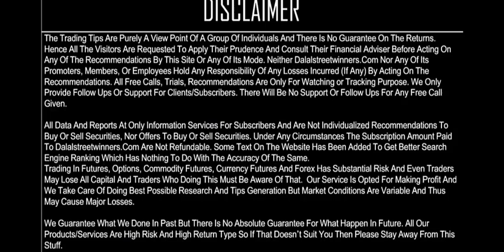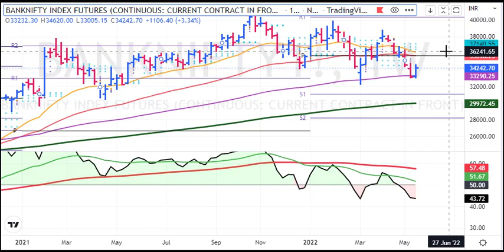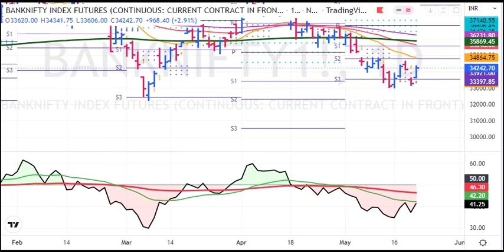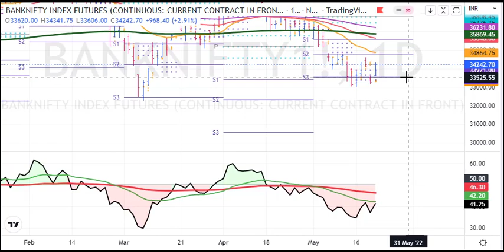My BankNifty Weekly Prediction for 23 to 27 May 2022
1. Daily 1-2 Nifty Banknifty future tips
2. Intraday and Positional (2-3 days holding ) calls
3. 90% profit making accuracy with 1:2 risk reward ratio
4. must have capacity to maintain 3 Lakhs+
5. Expected monthly average returns are 75K to 80K
6. Charges 5k/monthly or 30k/yearly.

1. Daily 1-2 Nifty banknifty & stock Options tips
2. Intraday and Positional (2-3 days holding) calls
3. 90% profit making accuracy with 1:2 risk reward ratio
4. Must have capacity to maintain 50k+
5. Expected monthly average returns are 20K to 25k
6. Charges 3k/monthly or 12k/yearly.

1. Daily 1-3 calls in gold, silver, copper, crudeoil & naturalgas futures
2. Intraday and Positional (2-3 days holding ) calls
3. 90% profit making accuracy with 1:2 risk reward ratio
4. must have capacity to maintain 5-6 lakhs
5. Expected monthly average returns are 1 to 1.25 lakhs
6. charges 5k/monthly or 30k/yearly.

1. Daily 1-2 calls in rupee futures
2. Intraday and Positional (2-3 days holding ) calls
3. 90% profit making accuracy with 1: risk reward ratio
4. must have capacity to maintain 60k t 100k+
5. Expected monthly average returns are 40K to 43K
6. Charges 5k/monthly or 30k/yearly.

1. Daily 1-2 calls in NSE Stocks
2. Pure Intraday calls
3. 90% profit making accuracy with 1:2 risk reward ratio
4. must have capacity to maintain 50k
5. take each position worth 1 lakhs rupees
6. Expected monthly average returns are 20K to 25K
7. charges 3k/monthly or 12k/yearly.

1. Fix Returns (3 to 5% / Month).
•1 Months Prior intimation is required for Permanent closure.

2.High Risk Higher Return Account Management
•30:70 Profit Sharing basis.
• 10K Security Deposit (Refundable at end).